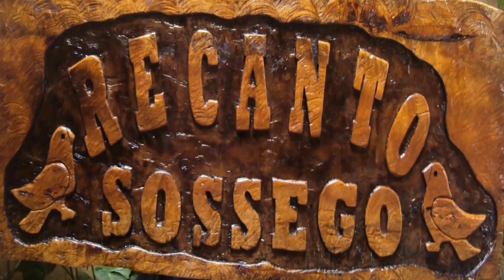HOMENAGEM AO ROMILDO DE FELIZ ANIVERSÁRIO - VIDA NA ROÇA - COISAS DA ROÇA - RECANTO SOSSEGO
KITS PARA PLANTIO DE ORQUÍDEAS